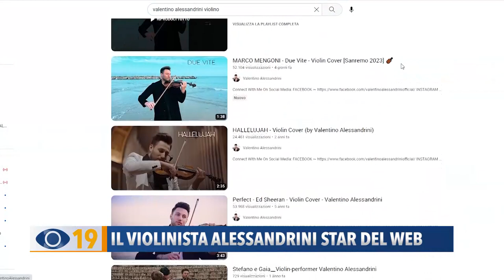Il violinista Alessandrini diventa star del web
Passiamo alla musica con il violinista marchigiano Valentino Alessandrini, che con l’ultimo brano di Mengoni, suonato sulla spiaggia di Campofilone, ha conquistato il web con 1 milione e mezzo di visualizzazioni.